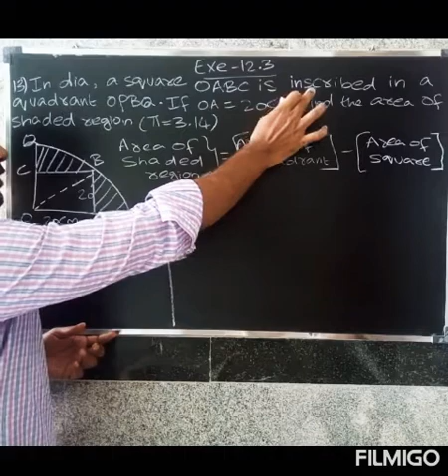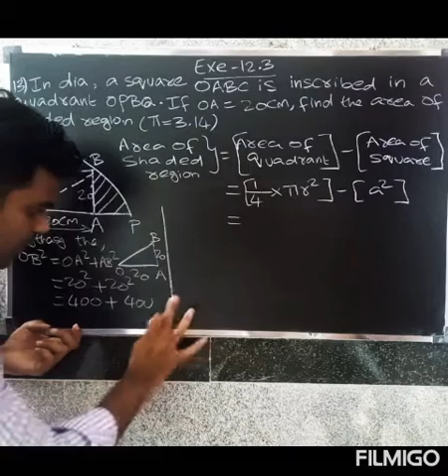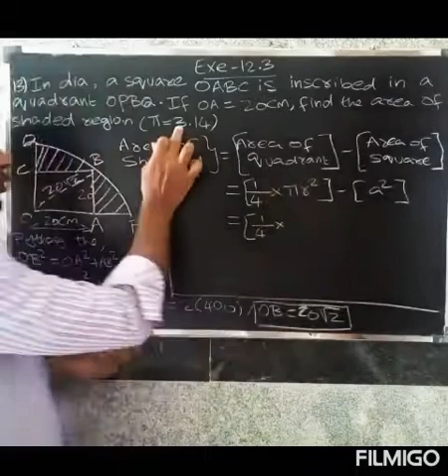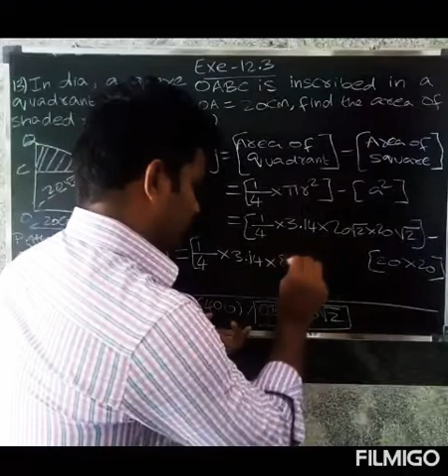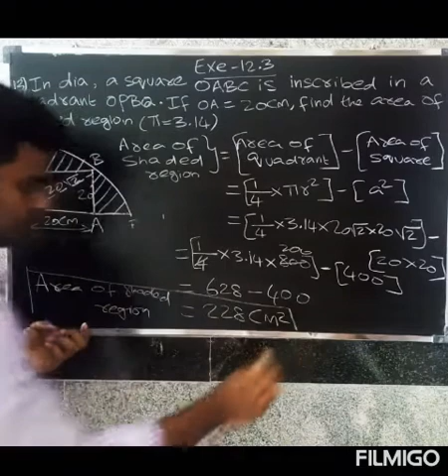CBSE MATHS CLASS 10 IN TAMIL | CHAPTER-12 | Areas related to Circles | Exercise - 12.3 | Que.no-13